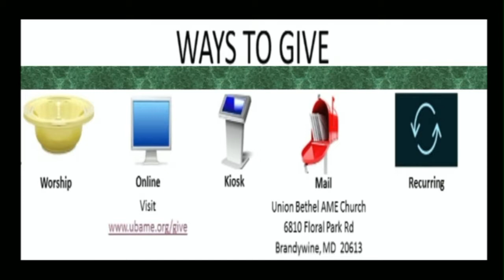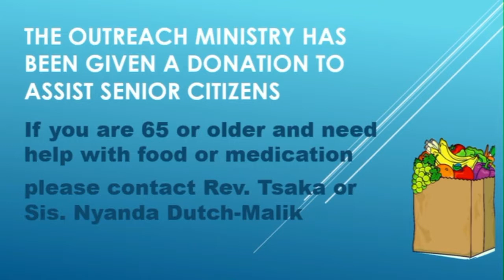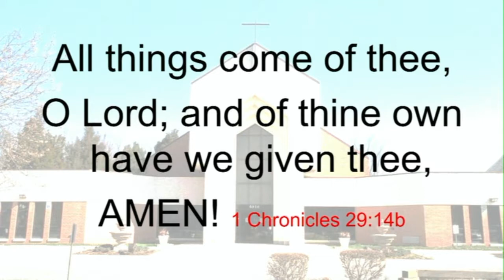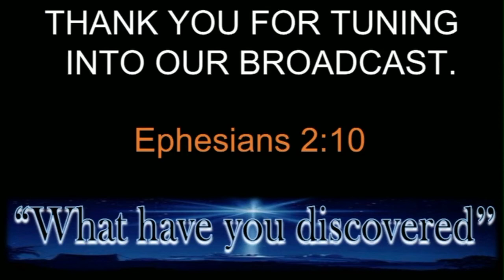December 31, 2017 9:30 - What Have You Discovered?